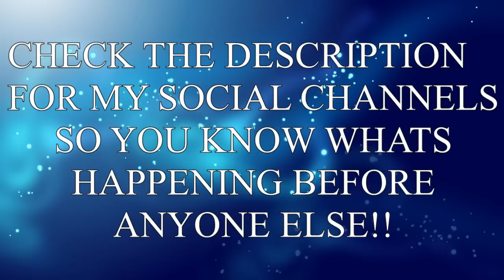Aus Vlogs Part 26 - GOT and South Park Delays / Group Name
Hey guys sorry again for the delays
Please watch the full clip it's really important so you all know whats going on!